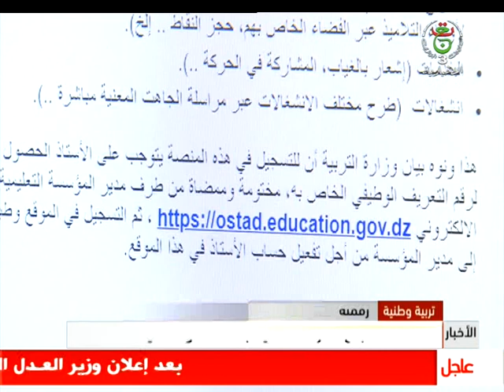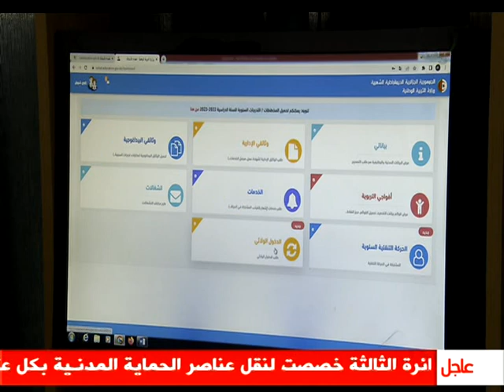تربية وطنية - رقمنة / نجاح النقلية بسلاسة وفعالية